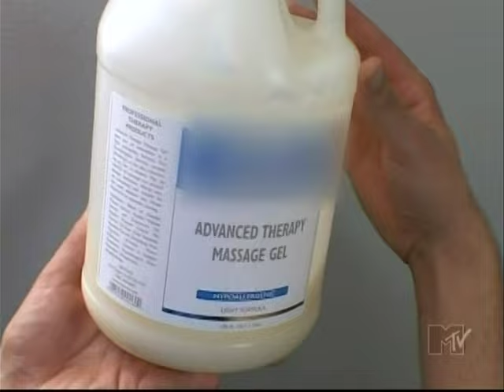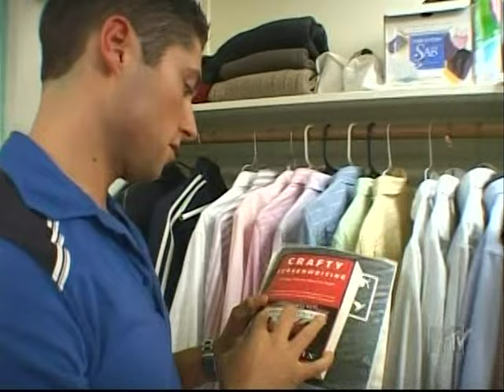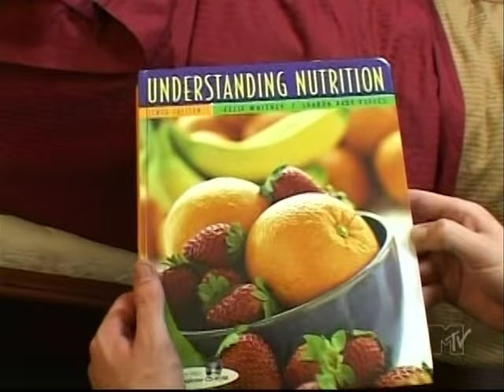ROOM RAIDERS (gay dating show) - ROB episode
The series was called ROOM RAIDERS (MTV) - This episode, from about 2005, features Rob, Brandon, Raymond and Josh.  ROOM RAIDERS was a dating "reality" series.  Once in a while there were gay people.  Most episodes were heterosexual - a guy searching the rooms of 3 different girls, or a girl searching the rooms of 3 guys.  MTV shows like this were not entirely real.  Writers were on hand to suggest things for participants to say and do to make it more dramatic.